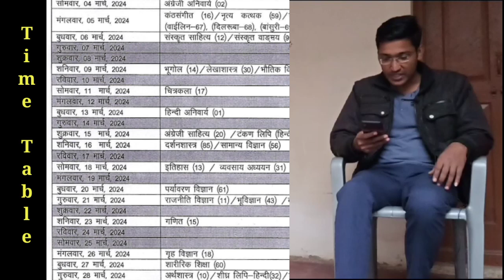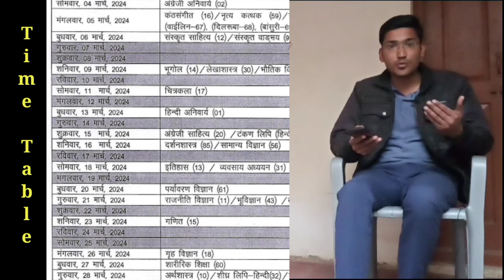RBSE Date Sheet of Class-12